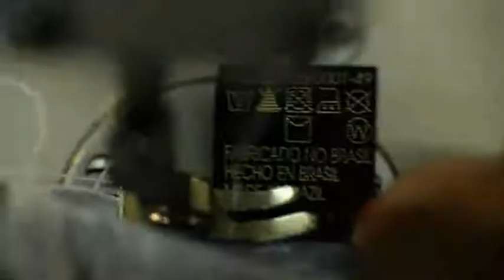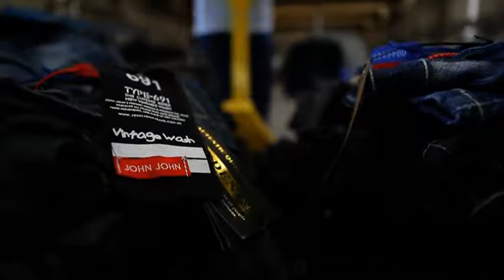JOHN JOHN DENIM | Factory S10